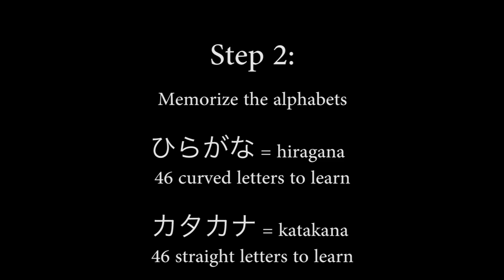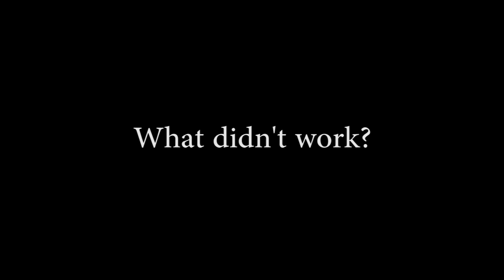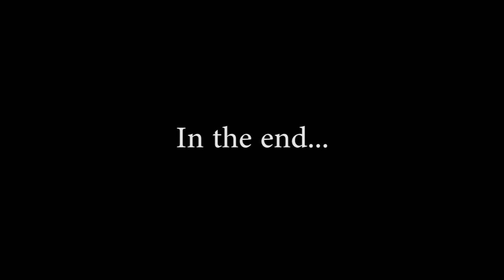How I learned the Japanese language... by Sébastien Duval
Sébastien Duval explains how he learned to speak, read and write in the Japanese language for private & professional uses (communicating with friends, customers, managers...) and comments on what was successful/unsuccessful during his 11 years in Japan. May this help those learning the Japanese language or planning to live in Japan.

SUBTITLES (original language):
* Get Japan - Learning Japanese
* Sébastien Duval, Get Japan Team Member
* 皆さん、おはようございます。 ("Good morning everybody!" in Japanese)
* My name is Sébastien Duval, I'm a member of the GET JAPAN team, and I've been in Japan for 11 years. Today, I will tell you how I learned the Japanese language, what was successful and what was not...
* 日本語 - にほんご ("THE JAPANESE LANGUAGE" written in kanjis characters then hiragana letters)
* First, for those of you who don't know me: I use Japanese every day at work and during my free time: I take phone calls from Japanese customers and hotel staff, I sell advertisements to managers of shops and restaurants in Tokyo, I give advice to exporters and tourism professionals, I chat on-line or face-to-face with my Japanese friends, and I do many many other things... But when I moved to Japan, I didn't speak any Japanese; nothing! I didn't... I couldn't read the signs in the street or at the entrance of buildings, I couldn't read the Japanese menus in the restaurants or the small labels in the shops, and... that's a bit annoying but I couldn't read what was written on the small buttons everywhere in the Japanese high-tech toilets or on the small panels you have at home for the air conditioning. it was very annoying but now I'm fine!
* STEP 1 - MOVE TO JAPAN
* To learn the Japanese language, my first step was to fly to Japan and to move to Tokyo. Hearing & seeing Japanese stuff all around me all the time was extremely helpful. It helped me quickly learn the most important words & characters for everyday life and helped me remember everything I learnt.
* STEP 2: MEMORIZE THE ALPHABETS - ひらがな = "hiragana", 46 curved letters to learn - カタカナ = "katakana", 46 straight letters to learn
* My second step was to memorize the 2 Japanese alphabets. You have the hiragana and katakana, which are completely different. And to learn them, I wrote each letter again and again and again... and again and again and again for a few days... then I used them to write most words & sentences I learned.
* STEP 3: CONVERSE WITH BILINGUAL JAPANESE PEOPLE
My third step was to make language exchanges with Japanese friends who spoke English well. At the beginning, we discussed only in English  but I asked the translation of the words we used very often and I used them every time I could afterwards. So my sentences ended up having lots of English... and less and less English... and more and more Japanese in it. Of course, I wrote these words and studied them in the subway or elsewhere when I had time...
* STEP 4: JAPANESE LESSONS... OR NOT.
* My fourth step was to attend Japanese classes organized for free by my university; approximately 5 hours per week. Unfortunately, the pace was too slow to support my life in Tokyo, and the teachers could not clarify much things because they spoke only in Japanese.
You could not ask a question in English, in French or in Chinese, whatever country you where from. I started to study the books on my own at coffee shops, checking the rules and usages with my bilingual friends, and I completely stopped attending the classes after only 3 months of study.
* STEP 5: READ JAPANESE COMICS.
* BEYOND THAT?
* WHAT DIDN'T WORK?

Featuring: Sébastien Duval (French member of the GET JAPAN team)
Produced by: Get Japan, 2016